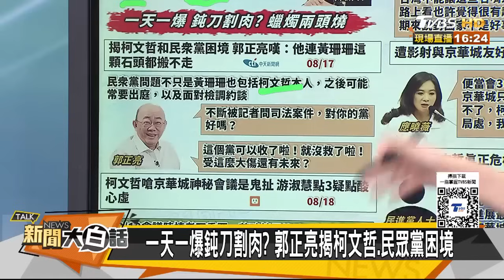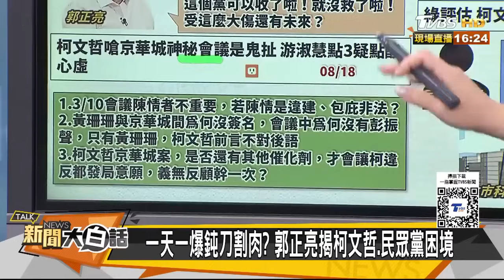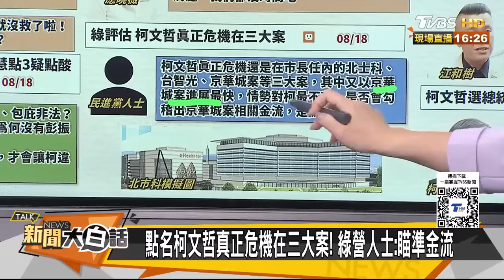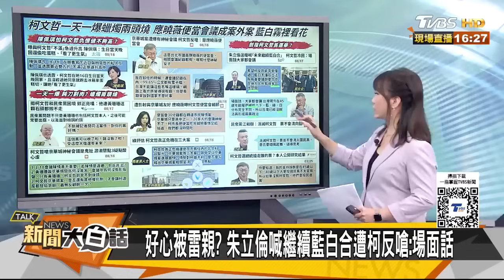陳珮琪今天突曝柯文哲偷吃 郭正亮嘆柯P搬不了黃珊珊 新聞大白話 20240818